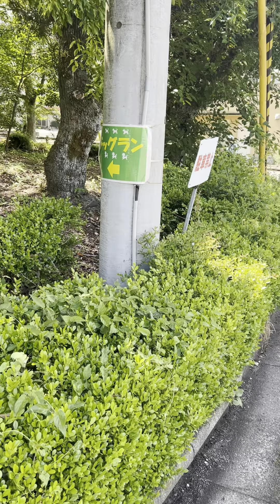5月20日【月】今日は特別編😊今治市桜井総合公園にお出かけ😊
みなさんおはようございます😊

黒柴夫婦ゆずandかりんの
気ままにお散歩道中記

5月20日【日】
今日は特別編
今日は今治市桜井にできた
ドッグランにお出かけ😊

本日もよろしくお願い致します🥺

黒柴夫婦ゆず&かりんの自己紹介
ゆず♂2019年4月12日生🐾　現在5歳
かりん♀2021年9月2日生🐾現在2歳7ヶ月
のほのぼした日常を毎週更新中‼️

X【旧Twitterアカウント
黒柴夫婦ゆず＆かりん (@yuzuandkarin)
のほのぼの日常を日々更新中‼️

ゆずくんとかりんちゃんの
オリジナルグッズ新グッズも続々登場😊
@黒柴夫婦 ( yuzuandkarin )の
オリジナルアイテム通販 ∞ SUZURI（スズリ）
要チェック✅してみてね😁